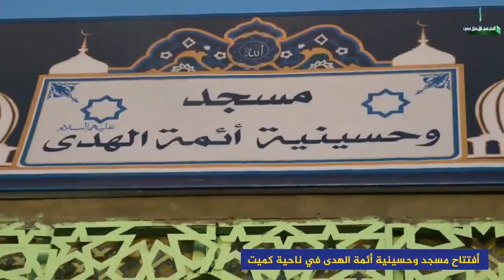تقرير : تأثير المهرجانات التربوية في مواجهة التطرف والإلحاد !!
Report : The impact of educational festivals in facing extremism and atheism

Al-Mahdi ...Knowledge ... Piety ... Moderation... Morals
المهرجان {2}

الدورات التربوية القرآنية (2 ) { دورة الْمَوْعِظَةِ الْحَسَنَةِ}

تحت شعار : { التربية والقرآن .. تصنع.. أنصارًا لله.. أنصارًا للمهدي }

12 من ذي الحجة 1440 هـ

المهديُّ_والنبيُّ_عيسى_اتحادُ_الأديانِ